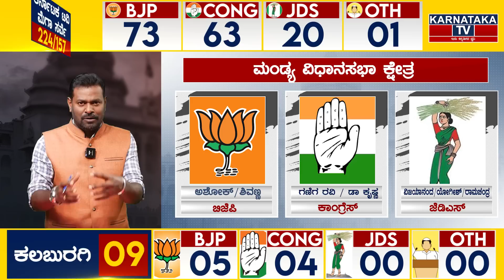Karnataka Elections Survey 2022 | ಮಂಡ್ಯ 7 ಕ್ಷೇತ್ರ, ಮದಗಜಗಳ ಕಾಳಗ | Mandya Politics | Karnataka TV